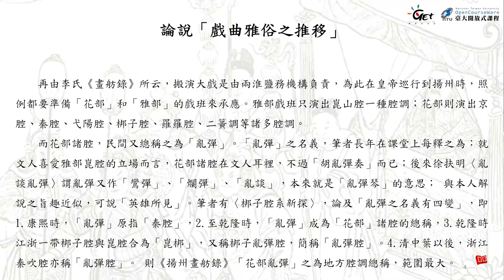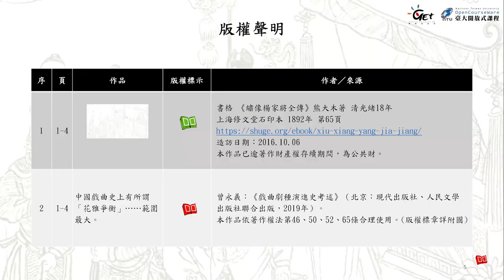戲曲史專題 21. 戲曲雅俗的推移與京劇發展